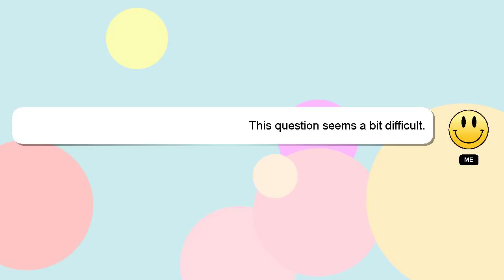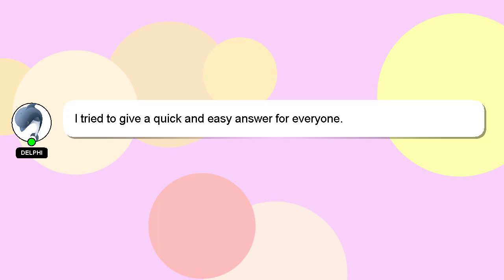How to edit writing in video capcut?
Let me give you a quick introduction about myself, Salutations, my name is Delphi. I am willing to help you find the solutions to your questions. - How to edit writing in video capcut?

Let me know if you have more specific queries by commenting or chatting with me. A 'heart' from me is a way of showing appreciation for your answer.

*2 What we are experimenting :*